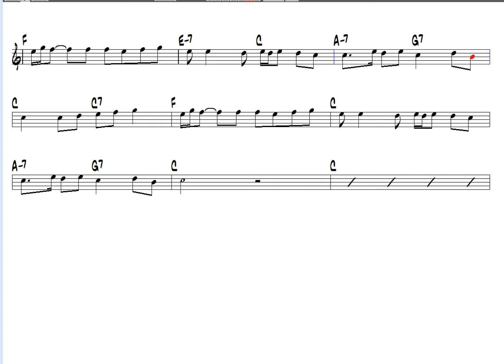Nota Akor Eşlik - Hekimoğlu ( Do ) - C Instruments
Nota Akor Eşlik Video: Yusuf Bişgen
Ordu - Fatsa Yöresi Türküsü

Etiket:
Hekimoğlu nota
Hekimoğlu akor
Hekimoğlu gitar
Hekimoğlu play
Hekimoğlu çal
Hekimoğlu saz
Hekimoğlu bağlama
Hekimoğlu ney
Hekimoğlu kaval
Hekimoğlu duduk
Hekimoğlu ordu
Hekimoğlu karadeniz